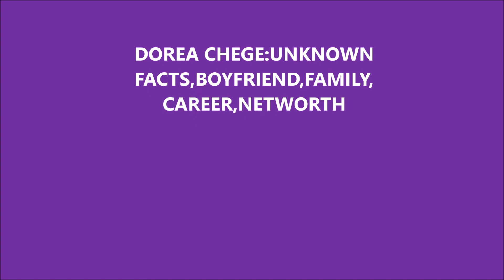DOREA CHEGE:UNKNOWN FACTS,BOYFRIEND,FAMILY,CAREER,NETWORTH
Dorea Chege, real name Beatrice Dorea, was born on January 3rd in 1993. She grew up in Nairobi's Kahawa West neighbourhood. She is a Kenyan actress, commercial model, businesswoman, and marketer. She is best known for her role as Maggie in the Citizen TV show Maria. She went to Kambaa Girls High School for her secondary education before joining Daystar University to pursue her Diploma in Journalism and Mass Communication. She is the firstborn in a family of three, and both her parents are pastors. She was previously in a relationship with fellow Maria cast member Ronald Ndubi. The duo appeared to be doing 'couple goals' to their fans, but this did not last. She is recently dating DJ Dibul, a DJ on Kameme FM and Gukena FM